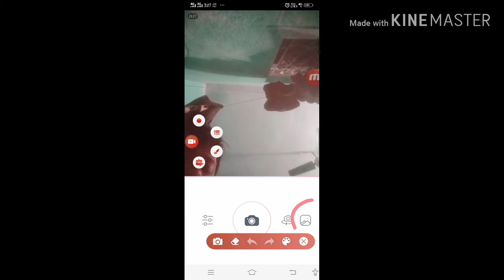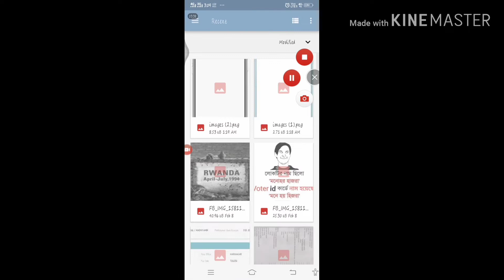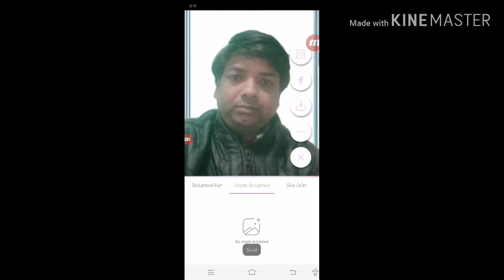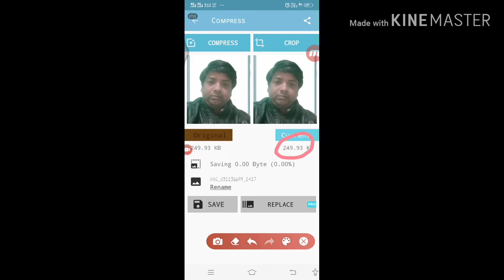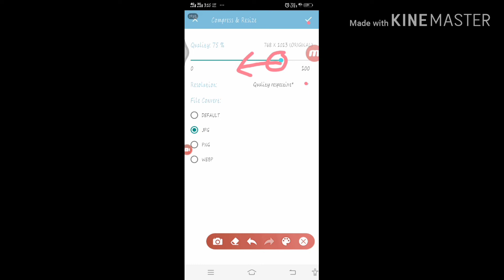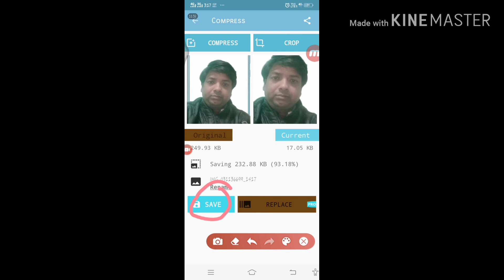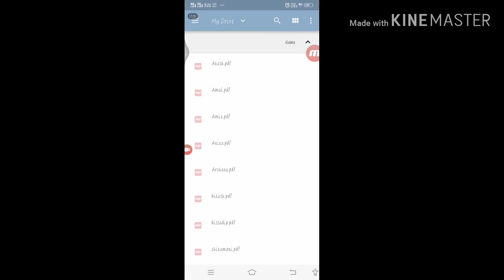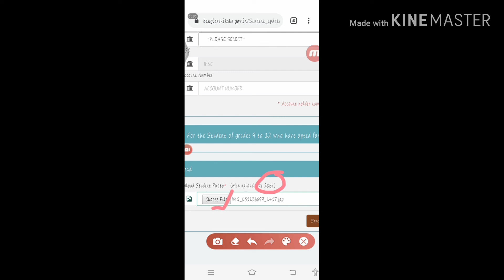How to upload profile picture of students on mobile in Banglarshiksha e-portal?